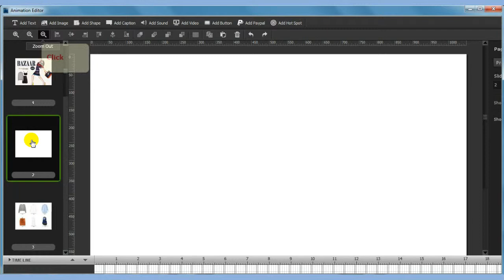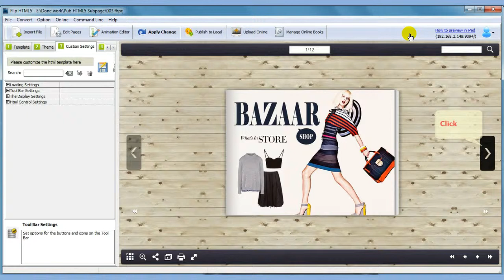How to convert a PDF to HTML5 Flipping ebook without coding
Flip HTML5 can convert and publish a PDF as a HTML5 flip book publication for your website or WordPress blog.